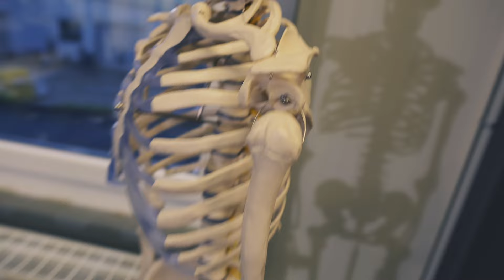Athletiktraining mit Kickbox Weltmeister Jerome Heinz TEIL 2 (Kampfsport Fitness Training)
In diesem Video lässt sich Jerome Heinz, Inhaber seiner Kampfsportschule "Kampfsportschmiede Heilbronn" von mir Trainieren. Wir fokussieren uns dabei auf die Elemente die für ihn von besonderer Bedeutung sind: Stabilität der Sprunggelenke, Beweglichkeit, Schnellkraft sowie Kraftausdauer.

In Teil 2 gehen wir zudem auf die Schulterstabilität, Handgelenke und Atemübungen